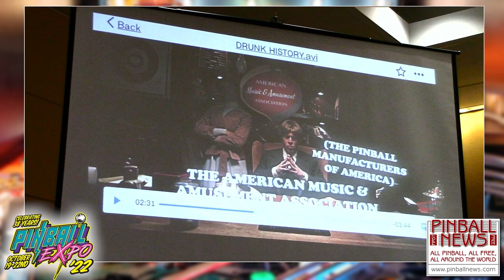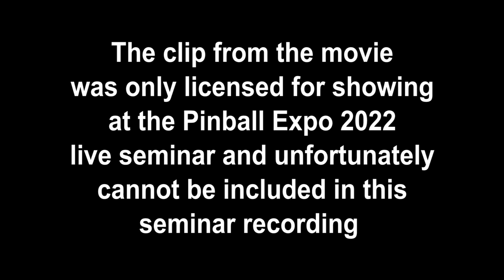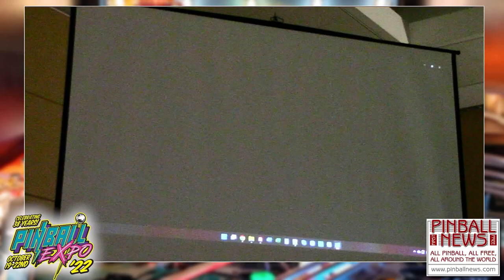Pinball Expo 2022 - Roger Sharpe - Pinball News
Roger is well-known to Pinball Expo attendees as well as the wider pinball world, but a period of his life has now been captured in the movie Pinball: The Man Who Saved The Game.  Roger talks about the making of the movie and its showings at film festivals around the US and abroad.